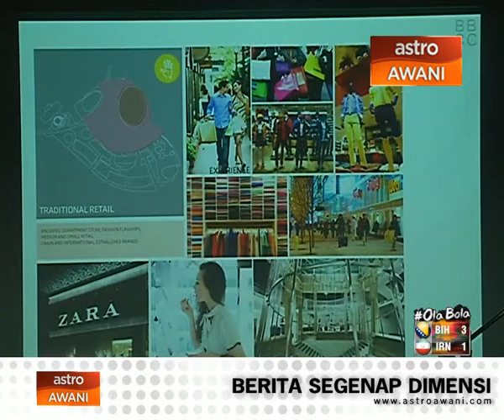Projek pembangunan Bukit Bintang City Center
Uda Holdings Bhd menyatakan 50% daripada kerja kontrak bagi projek pembangunan Bukit Bintang City Center (BBCC) yang bernilai RM 7 bilion akan diberi kepada bumiputera yang berkelayakan.

Penyertaan syarikat bumiputera yang mempuyai kelayakan tinggi dalam bidang runcit akan diberi keutamaan dalam menyewa tapak komersial.